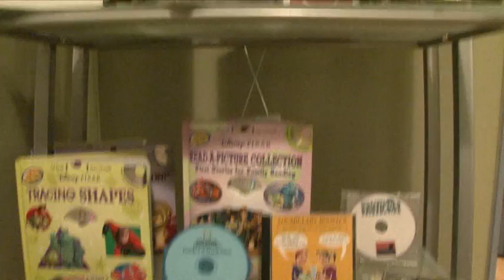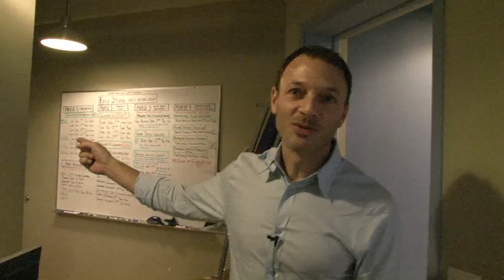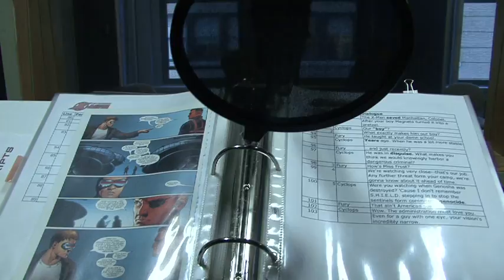Astonishing X-Men BEHIND THE SCENES VIDEO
Get a behind the scenes look at the chart-topping Astonishing X-Men Motion Comic with this all new video! Based on the acclaimed story by superstars Joss Whedon (Buffy The Vampire Slayer) and John Cassaday (Captain America), the X-Men are faced with a mysterious new villain and a possible cure for the mutant gene! Now Cyclops, Wolverine and all your favorite mutants must face the greatest threats of their lives and, before its all done, experience one of the most jaw-dropping moments in Marvel history!